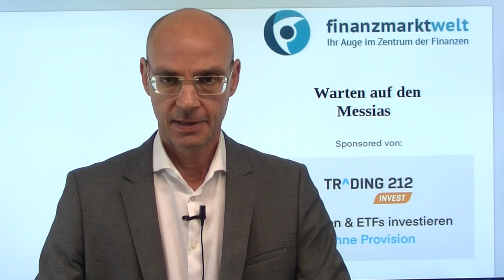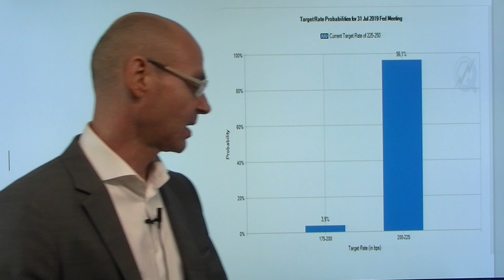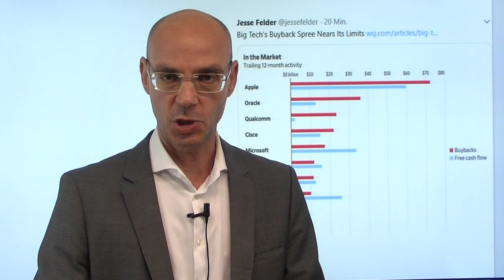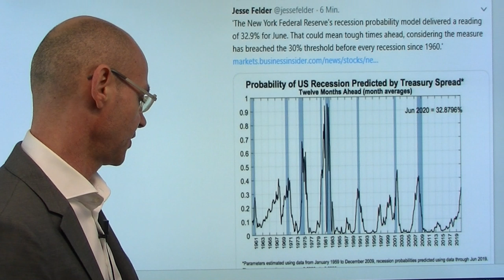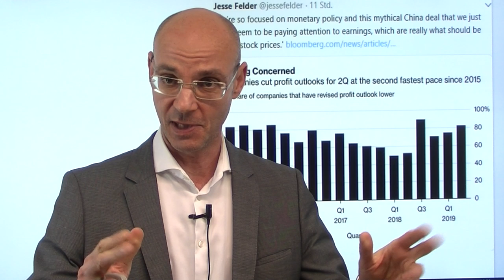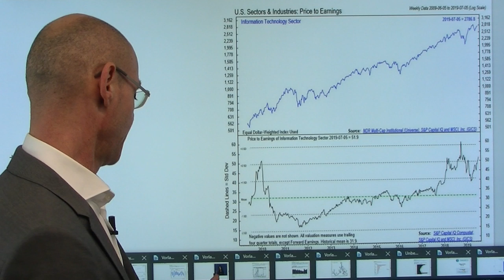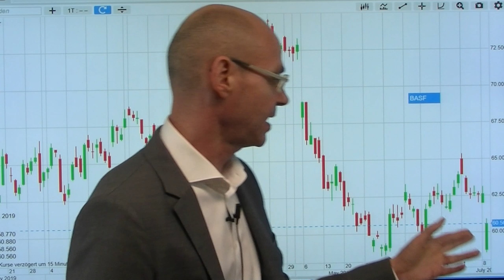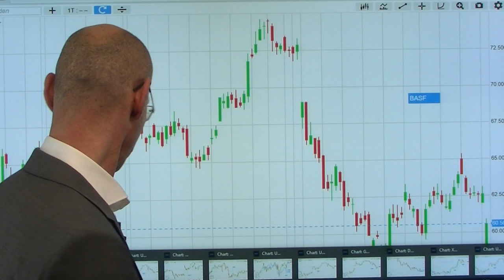Warten auf den Messias! Marktgeflüster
Der Dax verliert heute den dritten Tag in Folge nach der Gewinnwarnung des nach Umsatz weltgrößten Chemie-Konzerns der Welt, BASF. Die US-Märkte dagagen trotzen den schwachen Vorgaben aus Asien und Europa, vor allem die US-Tech-Werte machen wieder Boden gut nach den gestrigen Verlusten. Aber all das ist Geplänkel: man wartet auf die morgige Anhörung von Messias Jerome Powell vor dem US-Abgeordnetenhaus (Mittwoch, ab 16Uhr) und geht im Vorfeld laut Fed Fund Futures mit einer 100%-Wahrscheinlichkeit von einer Zinssenkung Ende Juli aus - wohl zurecht, denn wenn die Fed nicht liefern würde, gäbe es schwere Turbulenzen an den Aktienmärkten. Und das ist wohl das Letzte, was die US-Notenbank will..